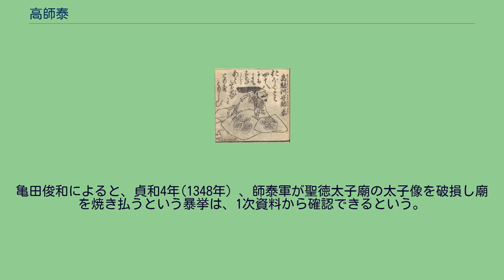高師泰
高 師泰（こう の もろやす）は、鎌倉時代末期から南北朝時代にかけて足利尊氏に仕えた武将、官僚。
室町幕府執事高師直の兄弟（『高階系図』では師直の兄とされているが、同時代の史料である『園太暦』では「舎弟師泰」と記されている）。
兄弟の師直同様に優れた武将であり、また幕閣としても侍所頭人・引付頭人などの要職を歴任。
しかし、足利氏の内紛である観応の擾乱で将軍弟の足利直義に敗北し、師直と共に滅んだ。
足利尊氏に仕え、元弘3年/正慶2年（1333年）の鎌倉幕府に対する挙兵で武功を挙げた。
それにより翌年、建武の新政における雑訴決断所の奉行に上杉憲房と共に任じられた。
建武2年（1335年）の中先代の乱でも尊氏に従って鎌倉に赴き、北条時行を破る。
その後、新田義貞を総大将とする朝廷の尊氏追討軍を三河国で迎撃し、一旦は敗れるが、鎌倉に逼塞していた尊氏の出馬に従い、義貞の軍を箱根・竹ノ下の戦いで撃破した。
京都へ攻め上った尊氏が朝廷軍の反攻に遭って九州へ落ちると、筑前国などの戦いで大いに活躍する。
湊川の戦いでは尊氏の弟足利直義の副将として武功を挙げた。
その後も金ヶ崎城攻めや北畠顕家討伐で大いに活躍し、室町幕府創設にあたり軍事において大いに貢献した。
正平2年/貞和3年（1347年）、楠木正行が挙兵すると、兄師直と協力して翌年これを討ったうえ、南朝の本拠地である吉野に攻め入って同地を焼き払った。
しかし、功労者であるのを良い事に次第に傲慢な態度が目立ち始めた。
例えば、正平3年/貞和4年（1348年）初頭、北朝掃部寮が領有する河内国大庭荘（現在の大阪府守口市淀川南岸あたり）に対し、手続き無しに兵粮料所と設定して濫妨行為（不法な略奪）を働き、北朝公卿の洞院公賢から批難されている（『園太暦』貞和4年2月5日条）。
これは基本的には軍事費を捻出する目的だったと思われ、当時、師泰は河内守護だったので、手続きさえすれば兵粮米を収奪するのは合法だったのだが、その手続きを飛ばした点を咎められたのである。
もっとも、日本史研究者の亀田俊和の主張によれば、同時代の他の武将と比較すれば、高兄弟の押領・濫妨の残存史料はむしろ少ない方であるという。
このような公家や寺社と武家との対立を避けようとした直義と、武家の勢力伸張を第一と考えた師直が、幕政の主導権をめぐって対立し始める（「観応の擾乱」を参照）と、師直派の中心人物と見なされる。
師泰・師直は、正平4年/貞和5年（1349年）、直義の追い落としに成功する。
だが、一たびは出家して政務を退いた直義は、翌正平5年/観応元年（1350年）、尊氏が直義の養子・足利直冬を討伐するために中国地方へ遠征した隙に京都を脱出して南朝へ帰順し、師直・師泰兄弟討伐を掲げて挙兵した。
師泰は、遠征先の石見国から京都に帰還し、尊氏とともに直義と戦ったが、正平6年/観応2年（1351年）、摂津国打出浜で敗れた（打出浜の戦い）。
和議の条件として師直と共に出家し、道勝と号する。
同年2月26日、直義の手で京都へ護送される途中、復讐のために怒り狂って待ち受けていた直義派の上杉能憲らによって同国武庫川畔において、師直や息子の師世ら一族と共に、殺害された。
享年不明。
武将としては一流であった。
政治手腕にも長け、幕府創設期には訴訟奉行を任されている。
しかし権勢に奢り高ぶったのが命取りとなり、一族もろとも殺害され、滅ぼされる羽目となった。
兄弟の高師直と同様、失脚後・死後は、様々な悪行の物語が描かれたが、日本史研究者の亀田俊和によれば、どれもほとんど一次史料で確認することはできないという。
例えば、『太平記』が語る逸話では、師泰は東山に山荘を建設しようとして、その地にあった菅原氏の墓所を掘り返し、これに対して参議菅原在登が異議を唱えると、真言宗大覚寺派門跡（総長）の寛尊法親王（亀山天皇皇子）の寵童（ちょうどう、愛人の少年）に命じて在登を殺害させた、という。
このうち、「菅原在登が京都市中で若者に殺された」という点のみは史実である（『祇園執行日記』観応元年5月16日条）。
しかし、そこに師泰が関与した歴史的証拠はない。
亀田の指摘によれば、当時の師泰は石見遠征に向けて軍備を整えている最中であり、菅原氏の参議と対立しているような時間的余裕はなく、時系列として無理があるのではないか、という。
亀田俊和によると、貞和4年(1348年）、師泰軍が聖徳太子廟の太子像を破損し廟を焼き払うという暴挙は、...